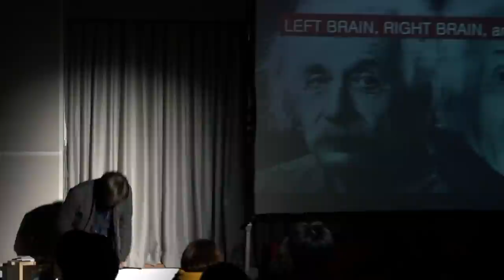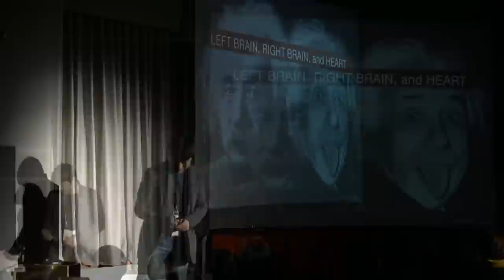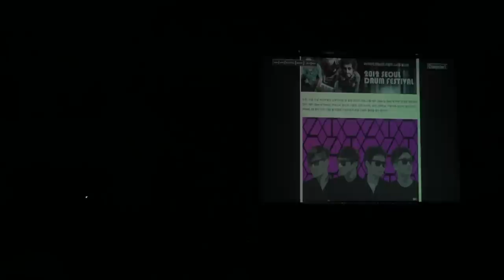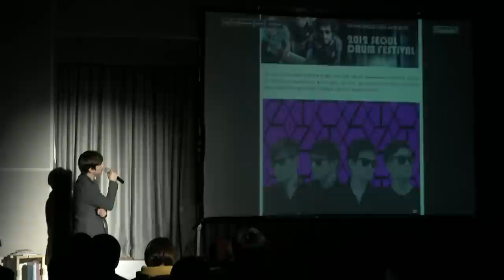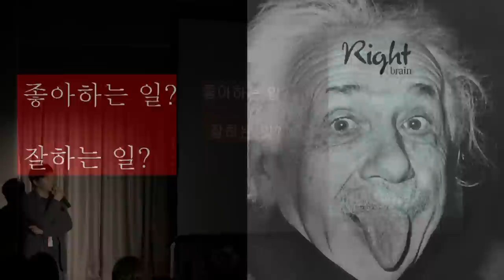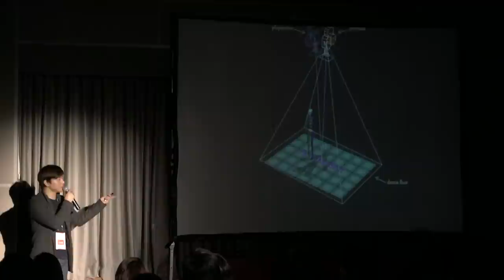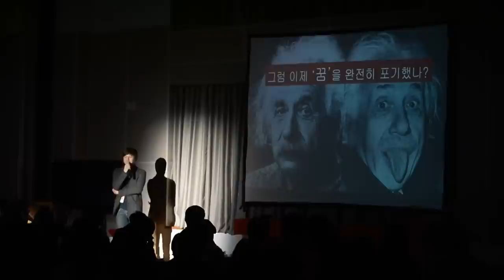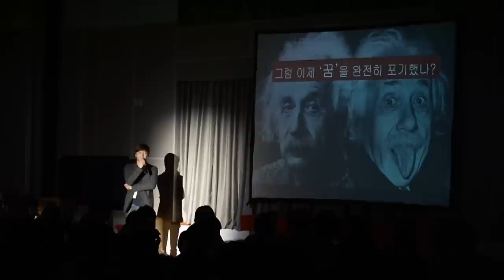Left brain, right brain, heart: Cooper Sanghyun Yoo at TEDxKAIST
[Speaker Introduction]
: Cooper Sanghyun Yoo (Creative Director)
Cooper Sanghyun Yoo did not follow the conventional career path of an engineer. Having graduated from KAIST Department of Industrial Engineering he then moved on to studying Entertainment Technology at Carnegie Mellon University. He is active in various fields including short film, music video, 3D images, and digital performance and showcased his media art pieces 'EDG Twitter' and 'Magic Tile' in the 2012 Yeosu Expo, 'Expo Digital Gallery'. Currently Cooper Sanghyun Yoo is teaching Game Design in Sogang University's Department of Art and Technology while acting as a director in the media art group 'Zero to One'.
At TEDxKAIST he will share his story on finding his path between utilizing the left side of the brain as an engineer and the right side of the brain as an artist and wrap it off with a media art DJ-ing performance.

: 유상현 (크리에이티브 디렉터)
유상현 연사는 KAIST 산업공학과를 졸업한 후, 전공을 바꾸어 미국 카네기멜론대학에서 Entertainment Technology를 공부하였다. 단편영화, 뮤직비디오, 3D입체영상, 디지털 퍼포먼스 등 다양한 분야에서 활동하고 있으며, 2012 여수엑스포 '엑스포디지털갤러리(EDG)'를 통해 인터렉티브 미디어아트 작품 'EDG Twitter'와 'Magic Tile'을 선보이기도 했다. 현재 서강대 아트앤테크놀로지학과에서 게임 연출을 가르치고 있으며, 미디어아트그룹  'Zero To One'의 감독으로도 활동 중이다.
TEDxKAIST에서는 자신의 경험을 토대로 공학도로서의 좌뇌 활용과 아티스트로서의 우뇌 활용 사이에서 길을 찾고 있는 이야기를 들려주고, 미디어아트 디제잉 퍼포먼스를 보여줄 예정이다.